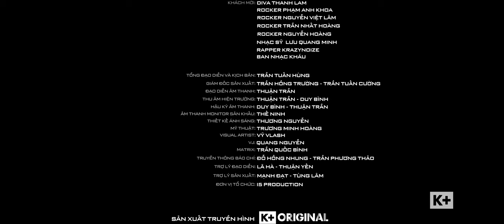Bức Tường - RA KHƠI | Liveshow Trở Về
Ra khơi, bản phóng tác dân ca Nam bộ "Lý kéo chài" được Bức Tường chuyển thể và đưa vào album Vol3 Nam Châm năm 2004, cùng với những bản Power Metal Dấu vết nghiệt ngã, Chuyện tình của Thuỷ thần hay Dế mèn đã tạo nên một dấu ấn, sự trưởng thành đặc biệt của Ban nhạc vào thời gian đó.
Năm 2006 trong cuộc thi Sao mai điểm hẹn, ca sĩ trẻ Phạm Anh Khoa đã hát Ra khơi cùng Người đàn bà hoá Đá rất xuất sắc và dành được ngôi vị cao quý của cuộc thi đó.
Mười lăm năm sau, ngày 17/4/2021 Bức Tường và Phạm Anh Khoa đã thật sự bùng nổ với Ra khơi, mở màn cho Liveshow Trở Về tại Đại học Xây Dựng.

RA KHƠI
Phóng tác: Bức Tường
Biểu diễn: Bức Tường - Phạm Anh Khoa
Tổ chức: I5 Productions
Ghi hình & dựng phim: Truyền hình K+
Drummer Phạm Trung Hiếu

© Bản quyền thuộc về Ban Nhạc Bức Tường
© Copyright by Ban Nhạc Bức Tường ☞ Do not Reup